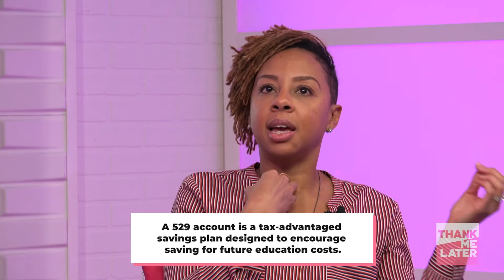TML Real Life: The Business Of Black Love PT III – Playing Your Part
Who you choose to marry is one of the biggest business decisions that you will ever make. In TML Real Life: The Business Of Black Love PT III, two couples share their money journey and how to play your role in your relationship.

Timestamps:
·  0:27 - "C-Suite positions" in your relationship - CEO, CFO and COO
·  6:15 - Putting your ego aside in your relationship
·  6:55 - Tactical strategies to handle business in your household
·  7:50 - The value of scheduled money meetings
·  13:55 - Why you need to surround yourself with other couple's that you can learn from and grow with

Be sure to check out TML Real Life: The Business Of Black Love PT III – Playing Your Part

Want to learn how to confidently manage your money and prepare for life events? Become a member of our private community for free (ladies only)